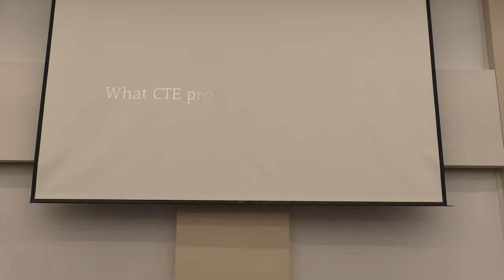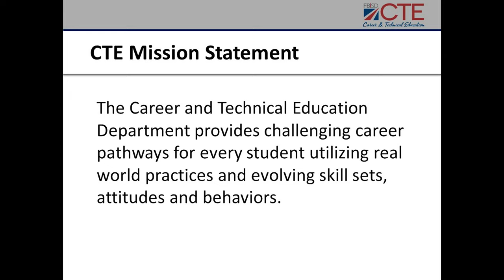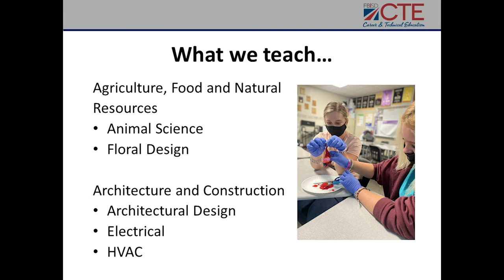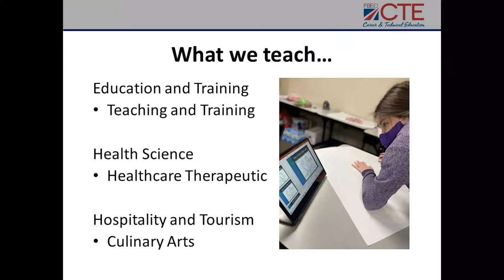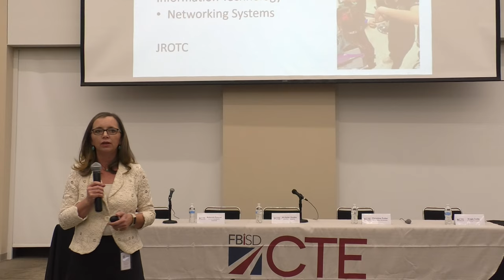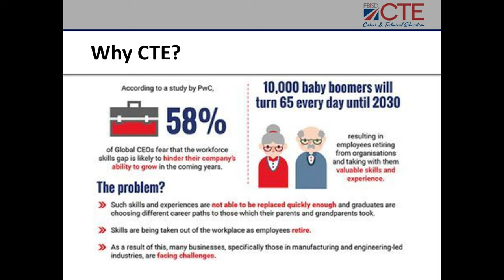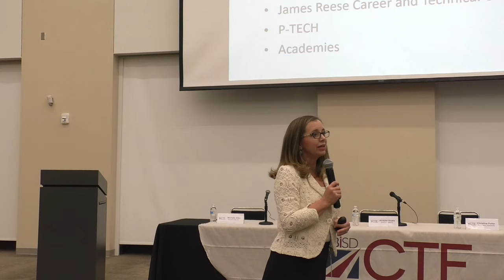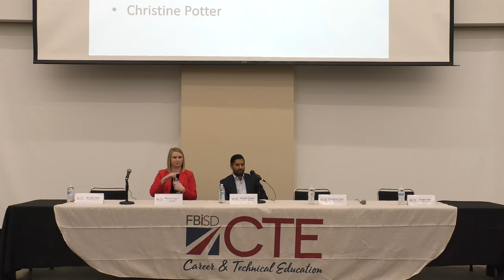What is CTE Presentation Jan 25 2022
CTE Director Meredith Watassek presents on career and technical education in the Fort Bend Independent School District. Dated Jan 25, 2022.